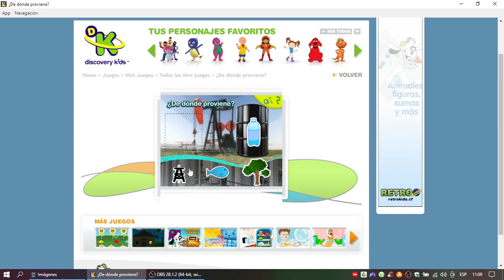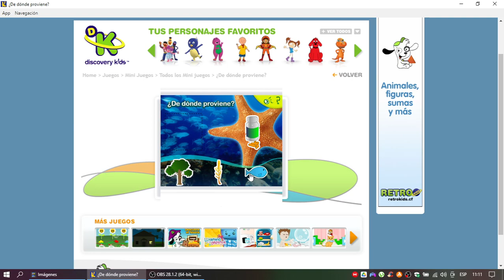Discovery Kids Juegos: ¿De Dónde Proviene?